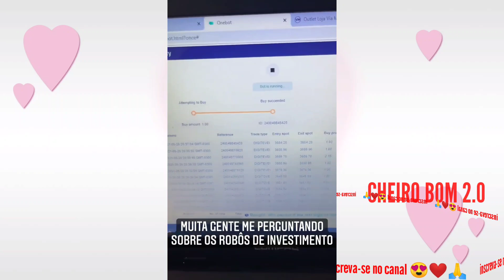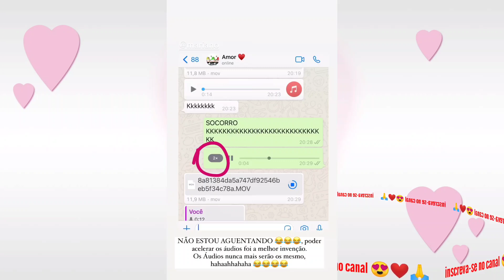MARIANO E JAKELYNE /PREPARANDO A MUDANÇA NO AP /JAKE ESTA SUPER FELIZ VEJAM ❤️